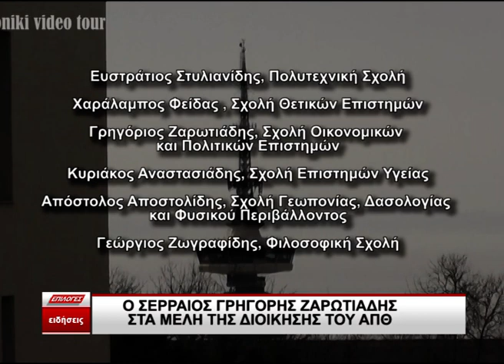Ο Γρηγόρης Ζαρωτιάδης στα εσωτερικά μέλη του Συμβουλίου Διοίκησης του ΑΠΘ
Τα έξι εσωτερικά μέλη του Συμβουλίου Διοίκησης του ΑΠΘ εξελέγησαν σήμερα με καθολική, άμεση και μυστική ψηφοφορία, η οποία διεξήχθη ηλεκτρονικά από τις 9πμ έως τις 4μμ, μέσω του ειδικού πληροφοριακού συστήματος «Ψηφιακή Κάλπη ΖΕΥΣ».